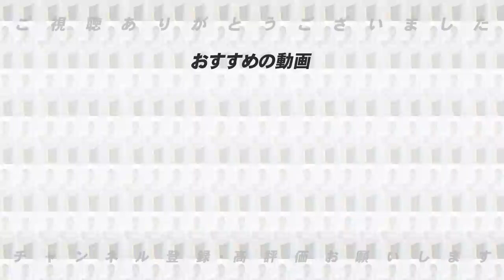【驚愕】プロ野球通算1716安打。高木豊が遂にホームラン。